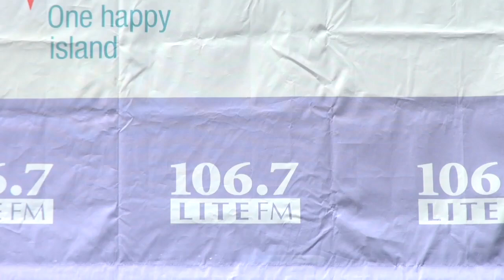SAYONARA Cast Performs at BROADWAY IN BRYANT PARK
From BroadwayWorld's Archive: Below, watch as Jennifer Piacenti, Morgan McCann, Edward Tolve and Yi Han Chang perform songs from Sayonara.